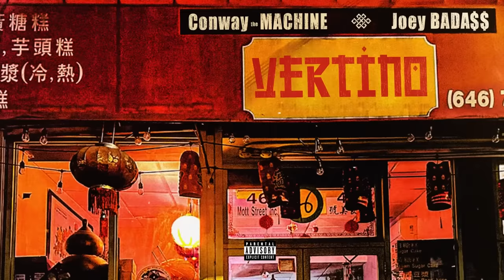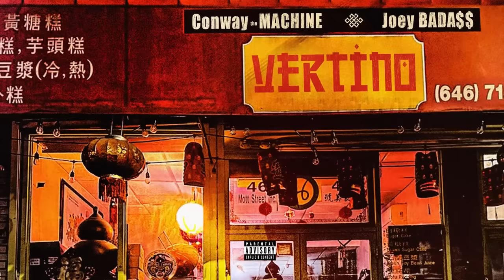Conway the Machine & Joey Bada$$ - Vertino (Official Visualizer)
Listen to the single “Vertino". Out Now!